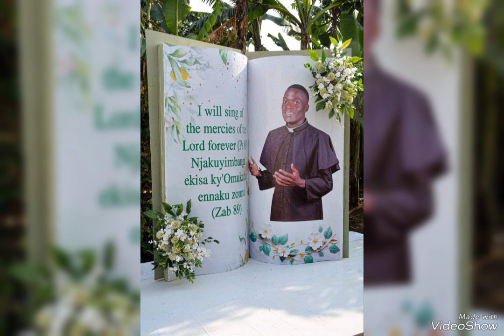FATHER KATO 08.09.2024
*CATHOLIC MEDITATION: 8 September, 2024.*

                          🟩   *SUNDAY*  🟩

 *23RD SUNDAY - ORDINARY TIME, YEAR B.*

*1st R* : ls. 35:4-7.
*Resp. Psalm* : Ps. 146.
*R/ - My soul give praise to the Lord.*
*2nd R* : Jas. 2:1-5.
*Gosp.* : Mk. 7:31-37.

*Message* :  *LET YOUR EARS BE OPENED TO HEAR THE TRUTH; LET YOUR MOUTH BE OPENED TO SPEAK THE TRUTH.* _Jesus uses the Greek word, 'Ephphatha' and opens a dumb man's mouth and his deaf ears. His ears were opened so that he could hear God's Word, and his mouth was opened to proclaim the goodness of God. At baptism, our ears and mouth are also opened when the minister touches them with the sign of the cross and says the same word 'ephphatha'. We become priests and prophets. We have been giving prophetic mouths to speak out - do not shy away; and also our mouths are meant to sing God's praises. Yet some people go to Church and do not sing one song, nor do they answer prayers. Some use their mouths also to gossip, tell lies, and rain down insults. Others open their ears to gossips and lies._

            *Fr. Blessed Ambang Njume*